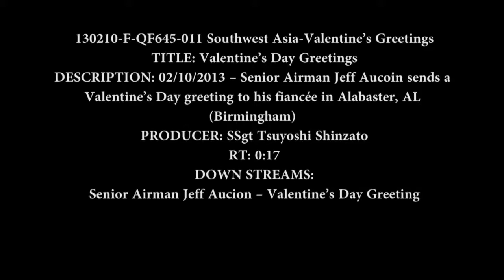130210 F QF645 011 Southwest Asia Valentine's Greetings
Senior Airman Jeff Aucoin sends a Valentine's Day greeting to his fiancée in Alabaster, AL from Southwest Asia.